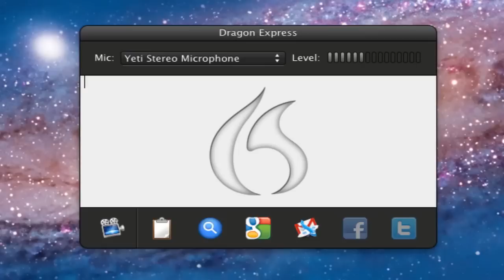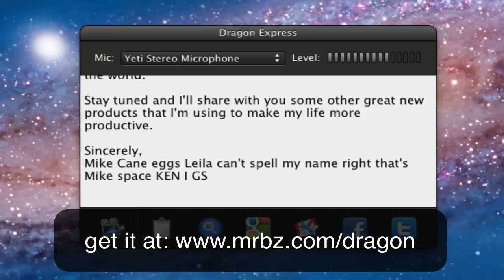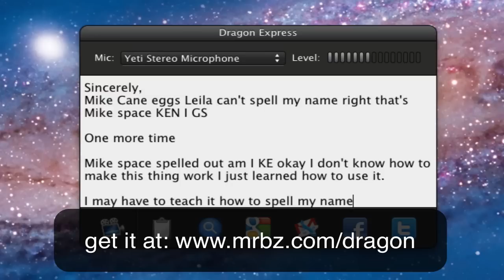Nuance Dragon Dictate Voice Recognition review in 2 minutes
This is a short software review of the Dragon Dictate voice recognition system for the Mac. Very impressive results for only $50.